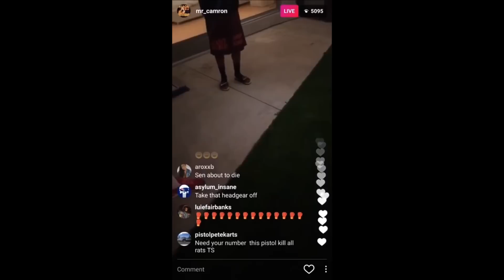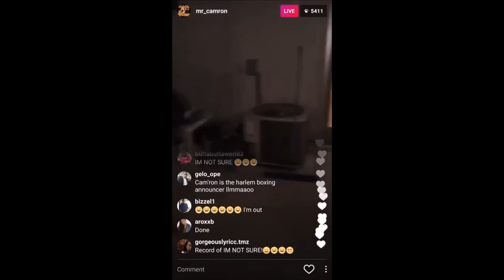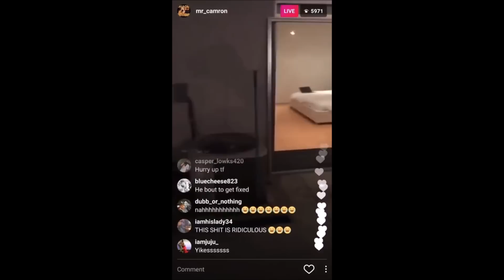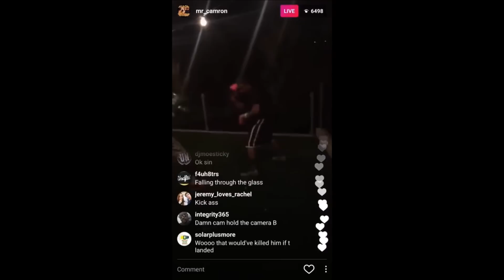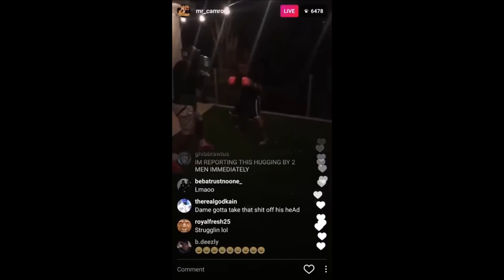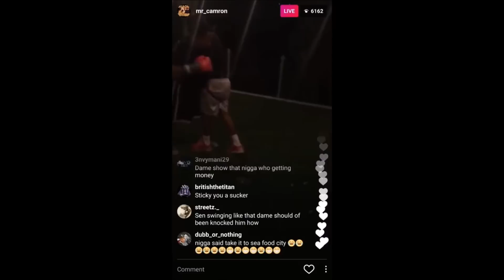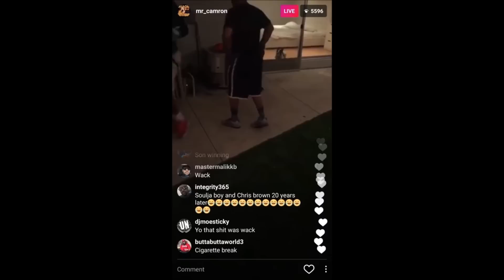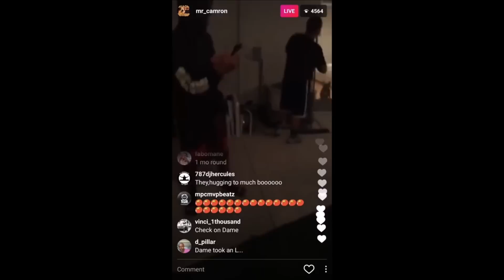Cam’ron Films Dame Dash vs Sen City Boxing Match